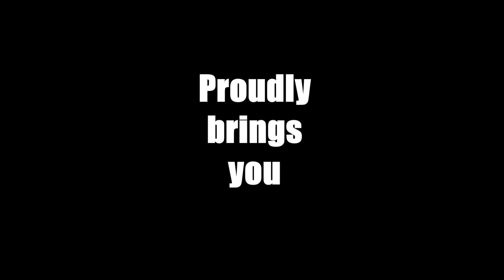Delta Force Land Warrior Gameplay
The Third Part of Delta Force Franchises.Good classic game,you can buy it for 1 Euros or even get it from abandonwares I think.Even low end pc's can run this game cause its old as hell.It needs DirectX 5? lol.Recorded using FRAPS because it only supported the game.
Remember those days? Playing LAN since you had a shit internet.Well I still have a shit internet. Those were the days when the computers we had could barely do 512x384 ingame graphics and was choppy. Maximum at 800x600 but because it is Software Render, the graphics is no match for today's standard 800x600 graphics, not close.

Just something from the old days (a decade ago, has it been that long?)...